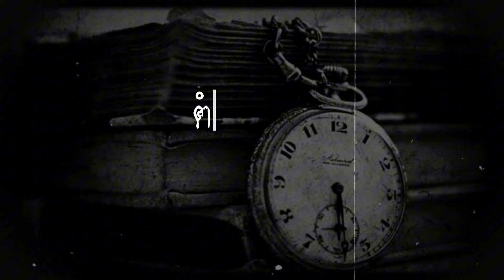ตำนานการเกิดศักราช